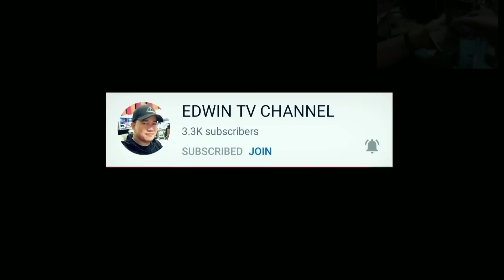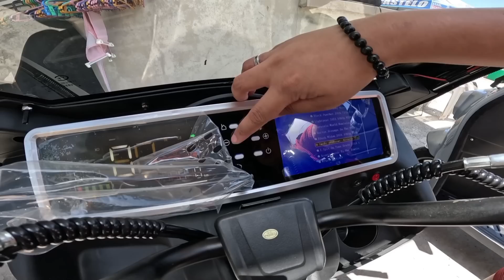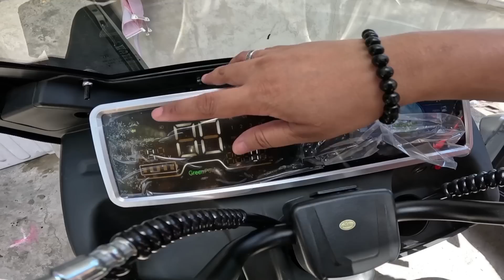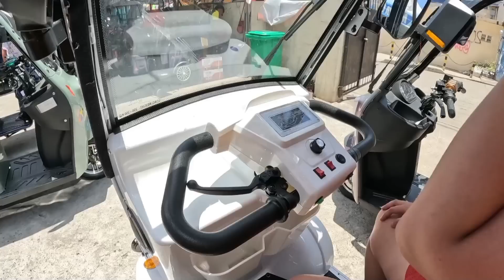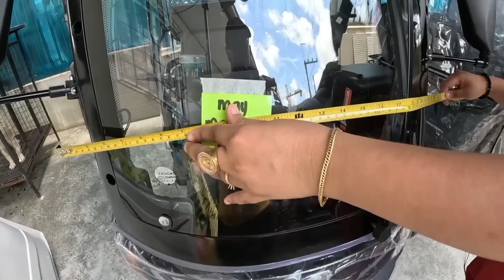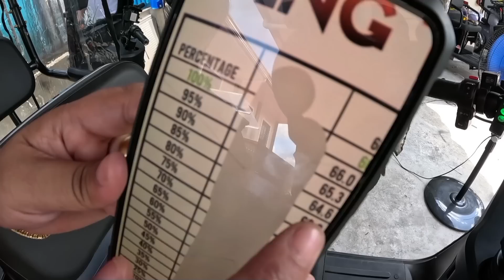E-BIKE FREE DELIVERY NA LIBONG PISO PA BAWAS | MAY VOLTMETERS, SAFETY BREAKER & STEERING LOCK!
Pinakamurang E-bike shop sa Quezon city kaya dinadayo lagi ng ibat ibang lugar dahil sa Ganda ng mga EBIKES at tibay ng mga units dahil makakapal na bakal at matibay na gawa, naglagay din sila ng improvised o customized voltmeters para mas madali makita ang battery kung pa lowbat na dahil mas accurate ang voltmeters kesa sa battery 🔋 indicator na nasa screen.

May tawad at mura at Free Deliver pa sa
KRJ E-BIKE SHOP
sugod na !

KRJ E-BIKE SHOP
Reliance st Novaliches QC

FREE DEMO & ASSEMBLE ✅
WITH CERTIFICATE OF OWNERSHIP
FREE TIMER ( PARA IWAS OVER CHARGE )
GOOD AFTER SALES 💯💯

E-BIKE SHOP LOCATION  :
32 Reliance Novaliches Quezon City
( GENERAL LUIS NOVALICHES Q.C )